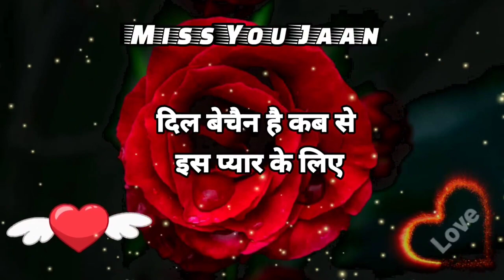अपनी बाँहों में मुझे❤️Good Night Love Shayari🥀गुड नाइट शायरी🌹Pyar Mohabbat😘Good Night Status Video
दिल बेचैन है कब से ❤️Good Night Love Shayari🥀गुड नाइट शायरी🌹Pyar Mohabbat😘Good Night Status Video

hindi shayari
प्यार मोहब्बत शायरी रिंगटोन
प्यार मोहब्बत शायरी गाना
good night hindi shayari in english
good night hindi shayari for wife